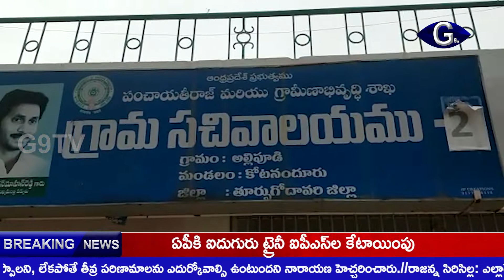అనుమానాస్పద మృతి - రీ పోస్ట్‌మార్టంకు రంగం సిద్ధం | g9tv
వి.శ్రీనివాస్, విశాఖ, నర్సీపట్నం
తూర్పుగోదావరిలో అనుమానాస్పద మృతి కలకలం సృష్టించింది. ఈ నెల 4వ తేదీన ఘటన జరుగ్గా పెద్దల పంచాయతీ బెడిసికొట్టడంతో ఆలస్యంగా వెలుగులోకి వచ్చింది. విశాఖ జిల్లా, నాతవరం మండలం మాసయ్యపేటకు చెందిన యాకోబు ఆరేళ్లుగా..వివాహిత అప్పయ్యమ్మతో సహజీవనం చేస్తున్నాడు. తూర్పుగోదావరి జిల్లా అల్లిపూడిలో నివశిస్తూ కూలీ పనులు చేసుకుంటున్నాడు. ఈ క్రమంలో ఈనెల 4న యాకోబు చనిపోయాడు. అతని ఒంటిపై గాయాలుండడంతో పెద్దలు పంచాయతీ చేసి యాకోబు, అప్పయ్యమ్మ జరిగిన వాగ్వాదమే మరణానికి దారి తీసిందని తేల్చారు. మృతుని కుటుంబానికి 80 వేలు ఇచ్చేలా ఒప్పందం చేశారు. తర్వాత మృతదేహాన్ని ఖననం చేశారు. తర్వాత యాకోబుది హత్య అని ప్రచారం జరగడంతో విషయం మొదటికి వచ్చింది. మృతుని బంధువులు పోలీసులను ఆశ్రయించగా..డెడ్ బాడీని బయటకు తీసి పోస్ట్ మార్టం చేసేందుకు అధికారులు చర్యలు చేపట్టారు.